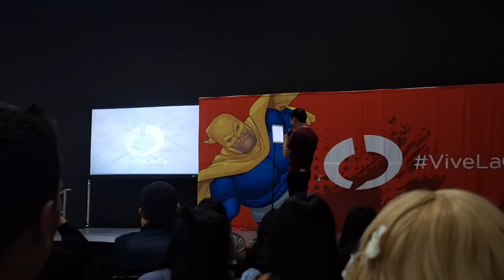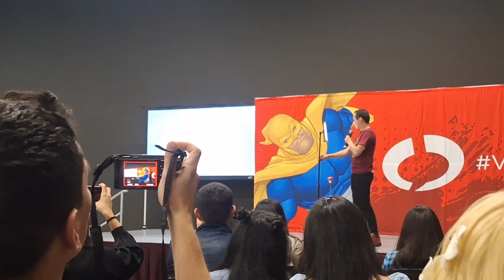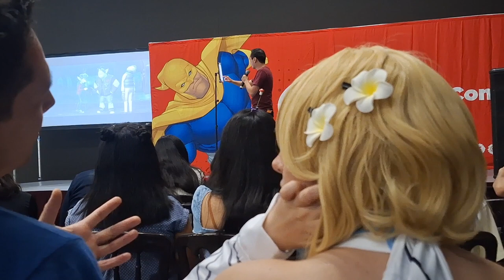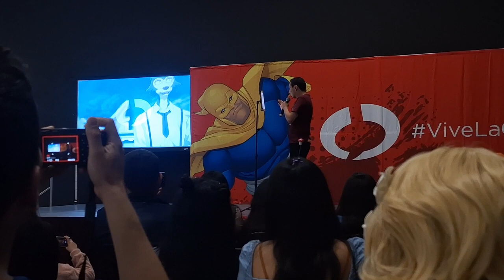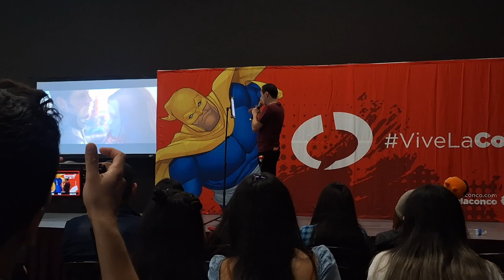Carlo Vázquez - Doblaje en vivo (parte 1)